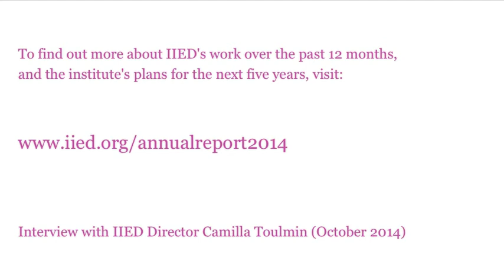IIED 2014 annual report - introduction by director Camilla Toulmin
An introduction to the 2014 online annual report of the International Institute for Environment and Development with Camilla Toulmin.

The IIED director explains what people can find in the 2014 annual report, and calls for feedback and views.